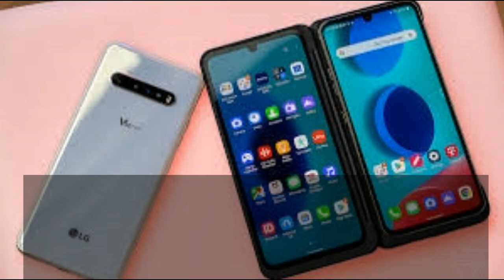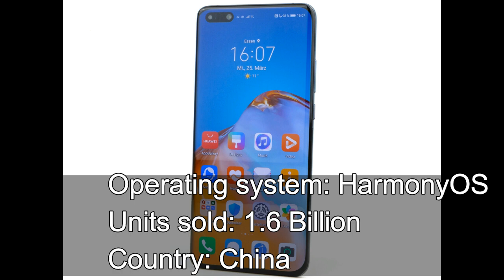Top 10 Smartphone Companies in the World 2020 | Top Mobile Brands in 2020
This video lists out the Top 10 Smartphone Companies in the World in 2020 . These Top mobile brands are currently in the Top in the year 2020.

 1.    Company:   Samsung,
 Release Year:    1996
 Operating system:  Android and Tizen OS
 Units sold:   3.2 billion
 Country:   South Korea
2. Company:   Apple Inc.
 Operating system:  iOS
 Units sold:   2.2 billion (as 2018)
 Country:   United States of America
3.  Company:   Huawei
 Release Year:    2004
 Operating system:  HarmonyOS,
 Units sold:   1.6 billion
 Country:   China
4. Company:   Oppo, (subsidiary of BBK Electronics Corporation)
 Operating system:  Android
 Units sold:   1.2 billion
 Country:   China

5.  Company:   Vivo (subsidiary of BBK Electronics Corporation)
 Operating system:  Android
 Units sold:   95 Million
 Country:   China
6.  Company:   Xiaomi
 Operating system:  Android
 Country:   China
7.  Company:    LG

8.  Company:  Lenovo ( As of 2015, re branding most of its phones          using the Motorola name)
 Release Year:   2013
 Operating system:  Android
 Units sold:   50 Million
 Country:   China
9.  Company:   ZTE
 Operating system:  Android
 Units sold:   45 Million
 Country:   China

10.  Company:   Alcatel Lucent (Owner - Nokia, TCL Technology (licensed))
 Operating system:  Android
 Units sold:   20 Million
 Country:   French